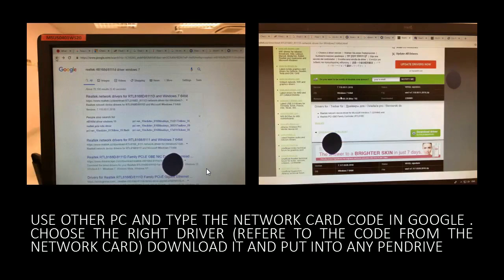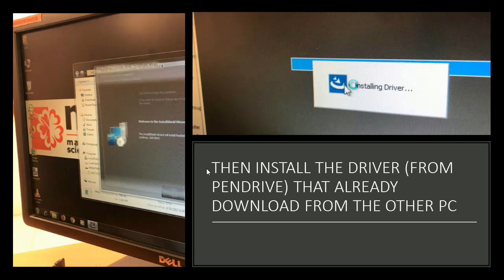MSU computer course, how to install network card 2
MSU student hands-on
Connect the computer to the internet
Internet is one of the biggest inventions of human history. Nothing else can connect people as the Internet has.
Connect isolated PC to internet consists of two steps :
1. install hardware component , in this case NIC or Network interface card.
2.install driver for this particular hardware.

We can say that the above two steps are common for any piece of hardware installation. They have physical body and soul, the soul is driver software.